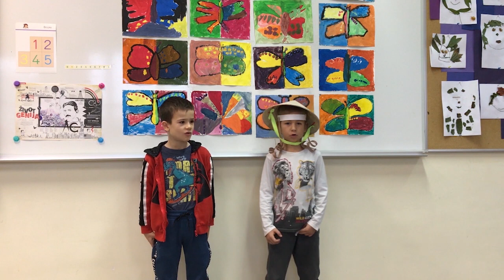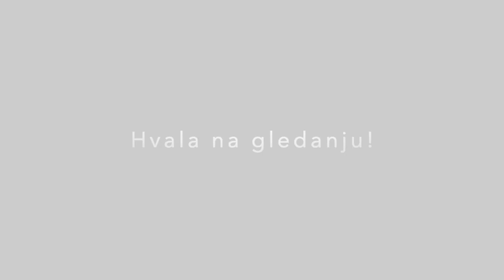Online festival dječjeg stvaralaštva «DJECA DJECI« 2020.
U danima dječje radosti i blagdanskog ozračja, ove godine predstavljamo vam Online Festival dječjeg stvaralaštva gdje djeca djeci poklanjaju ono najljepše od sebe!

Video editor: Marko Milovac